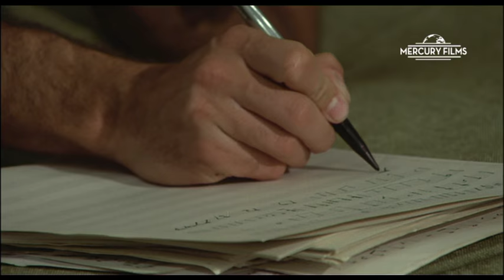Canción "Hace unos años" de Julio Iglesias en LA VIDA SIGUE IGUAL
Dirigida por Eugenio Martín en 1969. Protagonizada por Julio Iglesias, Charo López, Andrés Pajares. Esta basada en la vida de Julio Iglesias.